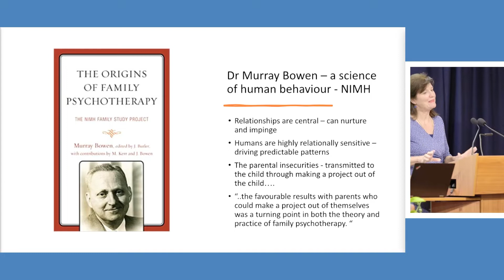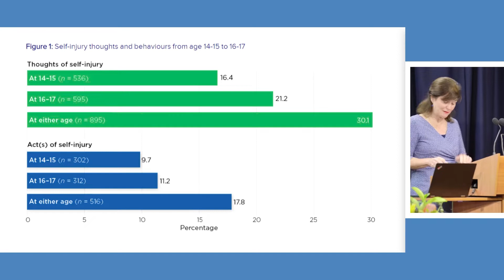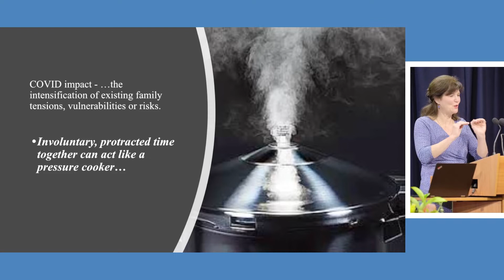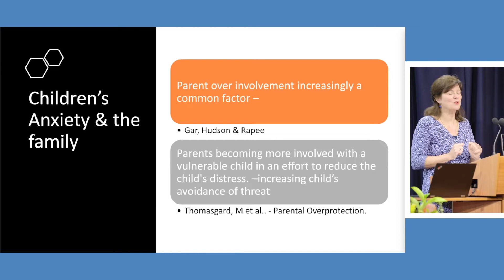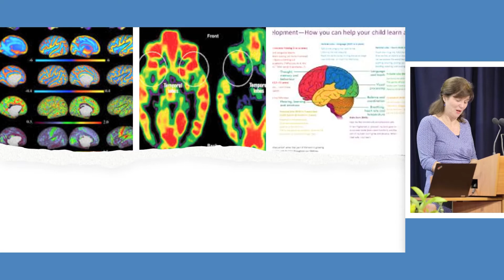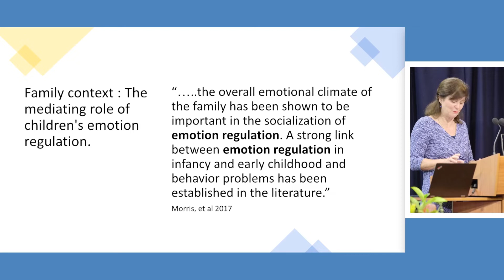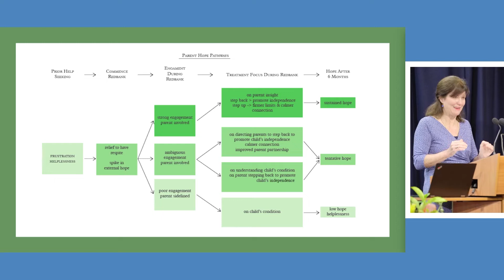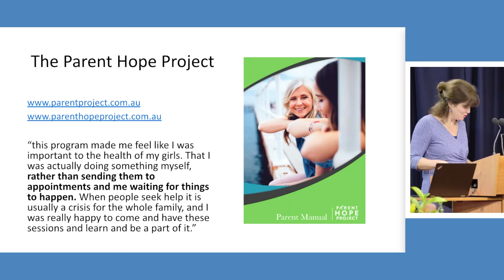New College Lectures 2021 | #2: The Nurturing Family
Dr Jenny Brown at the 2021 New College Lectures.

#2 The Nurturing Family - How can families best form a nurturing environment that encourages resilience and healthy relationships?

Know anyone studying at UNSW in 2022? Applications for the New College Communities are open!

This is the edited version of the Lecture. To view the original livestreamed version, go